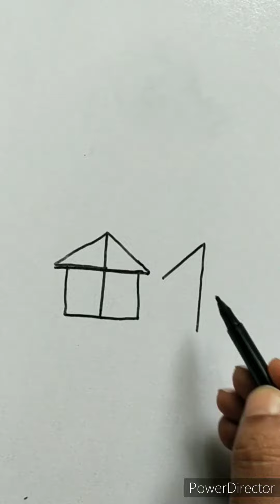How to draw house |number 44 draw house |Drawing House | scenery|pencil draw scenery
How to draw house number 44 draw with scenery step by step draw scenery
easy draw house
44 draw house
ashesh das
house